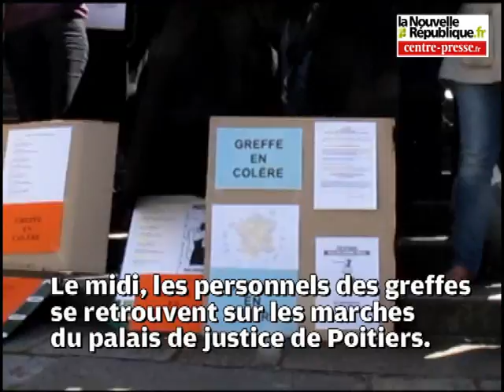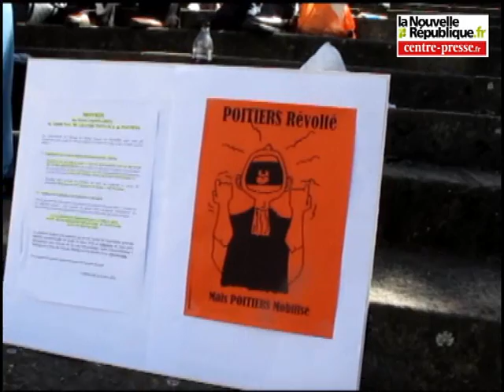VIDEO Poitiers: La colère des greffes s'exprime en chanson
Ils réclament une revalorisation de leur salaire et plus de moyens pour travailler alors que le ministère de la Justice planche sur la Justice du XXIe siècle. Les personnels des greffes sont en colère et ils le disent haut et fort. Depuis quinze jours ils manifestent sur les marches du palais de justice de Poitiers. Ils viennent d'écrire une chanson destinée à Christiane Taubira sur un air de Claude François.